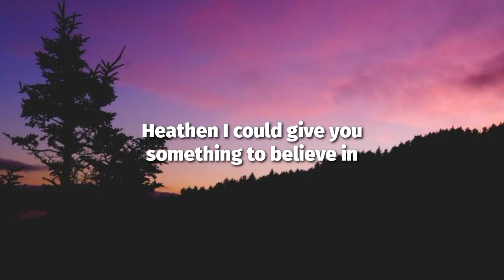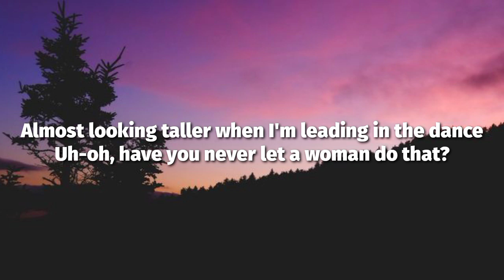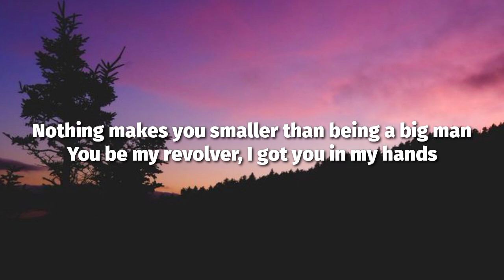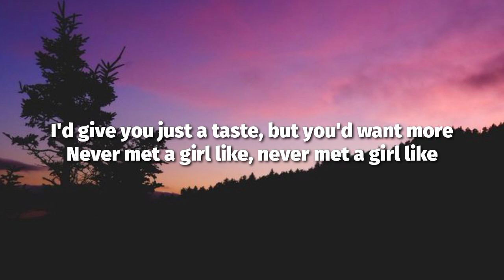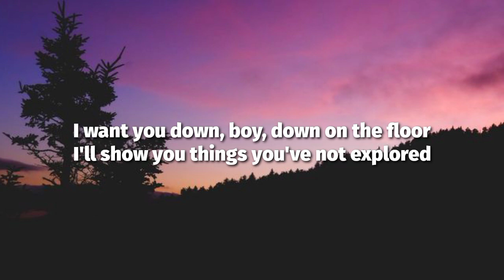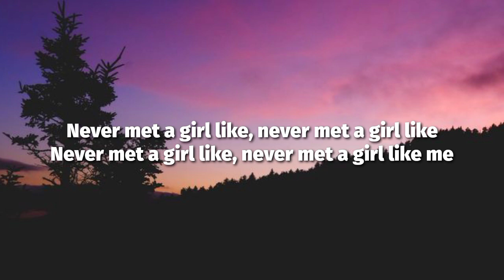Dove Cameron - Girl Like Me (Lyrics)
Lyrics🎙️: Dove Cameron - Girl Like Me (Lyrics)

[Verse 1]
Heathen
I could give you something to believe in
Got this self-fulfilling reputation
Talking like you're God's favorite creation

[Pre-Chorus]
Nothing makes you smaller than being a big man
You be my revolver, I got you in my hands
Almost looking taller when I'm leading in the dance
Uh-oh, have you never let a woman do that?

[Chorus]
You've never met a girl like me before
Never met a girl like, never met a girl like
I'd give you just a taste, but you'd want more

[Verse 2]
Handsome
There ain't nothing sexy about a tantrum
When I'm not even here, I'm just a phantom
I know I'm putting you on the spot
But do you think you're ready or not?
Ba-da-ba-da-ba, probably not

[Bridge]
I want you down, boy, down on the floor
I'll show you things you've not explored

[Outro]
Never met a girl like, never met a girl like me

wowlyrics girllikeme dovecameron you’ve nevermetagirllikemebefore#lyrics